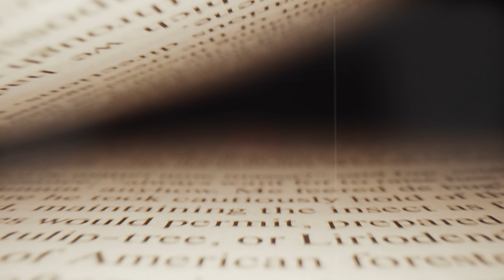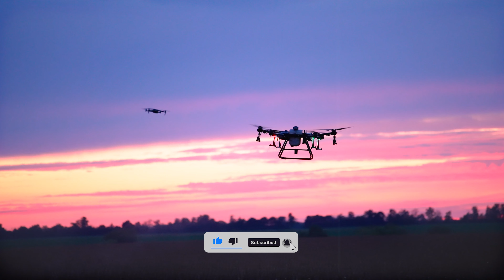Kuldhara | Scary Story of Village | कुलधरा गांव | Ladki Ka Jism | The Truly Untold | Ghost Town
video 8

Scary Story of Village

दोस्तों ये आज अनटोल्ड स्टोरीज पर आंठवा वीडियो है |  कुलधरा गांव मूल रूप से ब्राह्मणों द्वारा बसाया गया था, जो पाली क्षेत्र से जैसलमेर चले गए थे और कुलधरा गांव में बस गए थे। इस गांव की पुस्तकों और साहित्यिक वृत्तांतों में कहा जाता है कि पाली के एक ब्राह्मण कधान ने सबसे पहले इस जगह पर अपना घर बनाया था और साथ में एक तालाब भी खोदा था, जिसका नाम उसने उधनसर रखा था।

अनटोल्ड स्टोरीज पर आज के दिन हम  कुलधरा गांव की भयानक  कहानी को जान्ने की कोशिश करेंगे। यदि आपका इससे जुड़ा कोई सवाल या सुझाव है तो कमेंट बॉक्स के जरिये हमारे तक पहुंचा सकते हैं। हम जल्द ही रिप्लाई करने का प्रयास करेंगे।

"Kuldhara"
"The Truly Untold"
"The Untold Stories"
"Real Story"
"Crime Story"
"Mystery"
"Thriller"
"Lost In Time"
"Interesting facts"
"viran"
"ladki ka jism bana pure gav ka dushman"
"ladki ka jism"

00:00 Recape
00:30 Introduction
01:42 Mains